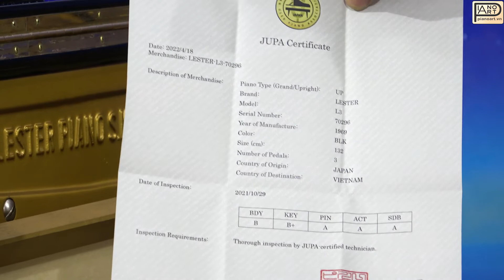Đàn Piano Lester được xem là một sự lựa chọn đáng giá trong phân khúc đàn dưới 30 triệu!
Đàn Piano Lester Đen là sản phẩm được chế tác, lắp ghép dưới bàn tay và khối óc sáng tạo của những người thợ thủ công Nhật Bản với chất liệu tốt nhất cùng công nghệ tiên tiến để mang lại cho quý khách hàng những cây đàn ưng ý. Thiết kế Đàn Piano Lester Đen Có thiết kế thích hợp với những không gian nhỏ tạo sự ấm cúng, được làm bằng gỗ tự nhiên với kiểu dáng chân thẳng mạnh mẽ, màu sơn đen bóng đem đến sự sang trọng cho ngôi nhà của bạn.

► Địa chỉ:
CS1: Số 18/10 Trần Bình, Cầu Giấy, Hà Nội